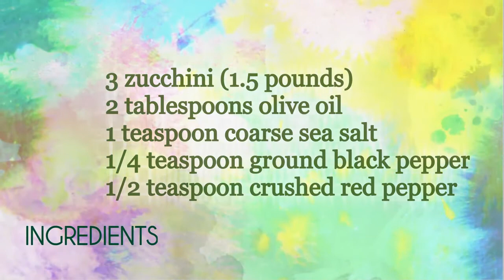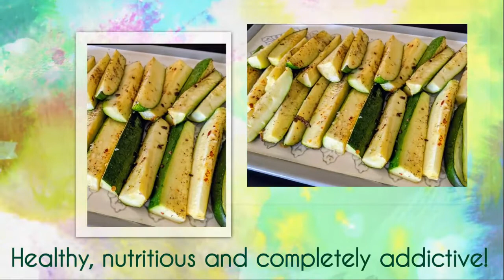Roasted Zucchini Spears